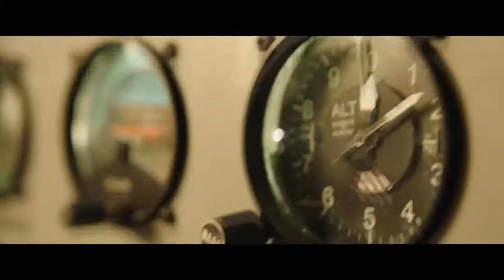Horizon Line with Alexander Dreymon and Allison Williams (Trailer 2020)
Horizon Line is an upcoming Swedish thriller film directed by Mikael Marcimain and starring Alexander Dreymon and Allison Williams.
Starring : Alexander Dreymon, Allison Williams